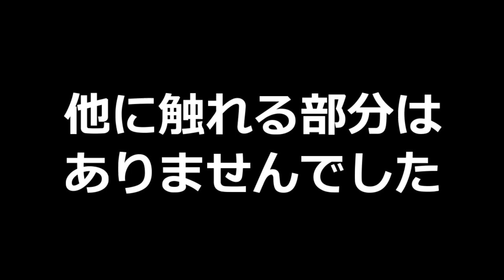西東分からんが謎は解く【謎解き】AMN(N)ESIA #4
今回も引き続きAMN(N)ESIAという謎解きゲームをやって行くよ～。正直未だにイーストが西って思ってる。うどんのウエストがあるので、ウエストが西だよね。え、ウエストって東京にもある？

9:08→謎解き開始
ゲームが始まる前の解説など本当に親切設計。ただ、ヒントなしでは生きられない体になりつつある。駄名探偵。マジでいきなり詰んだからね。（この時攻略サイト見たことは内緒）

【謎解きが好きな方にオススメな本格謎解きフリーゲーム実況動画】
★練りに練られた謎解きで猛者も驚くレベルの高クオリティ謎解きゲーム

エンディング１本で、前半戦と後半戦があります。なお、どちらも１時間程度かかります。実況をしていた俺は、クリアまで確かに２時間以上はかかりました。こちらから遊べます！
ゲーム名：AMN(N)ESIA
製作者：Sherlock様

動画に使用した素材元リンク